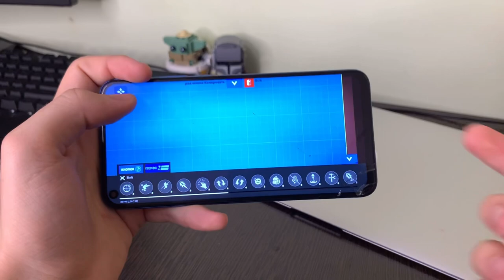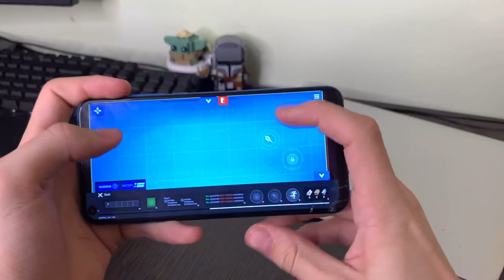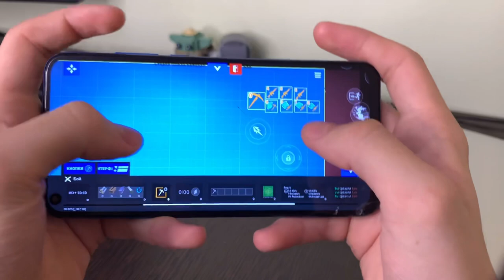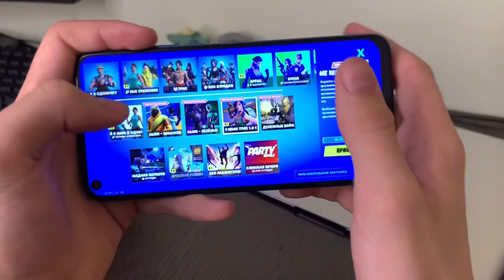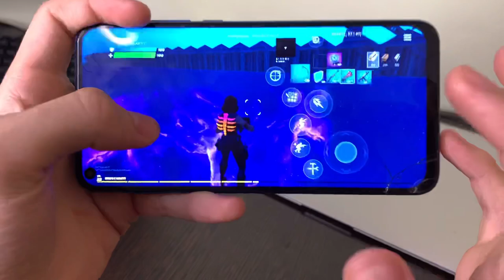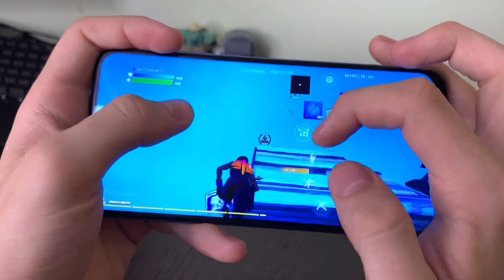УПРАВЛЕНИЕ В ОДИН ПАЛЕЦ ФОРТНАЙТ НА ТЕЛЕФОНЕ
Fortnite Mobile
Матевкар
MATTEWKAR
60 fps в фортнайт мобайл
Турниры фортнайт
Fncs fortnite
Fortnite tournaments
Freefortnite
Fortnite app store
Fortnite Apple
Фортнайт заблокировали
Apple удалили фортнайт
60 фпс в фортнайт Мобайл на андроид
60 фпс в фортнайт на андроид